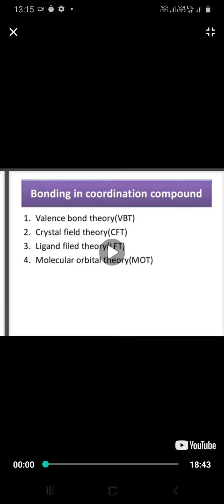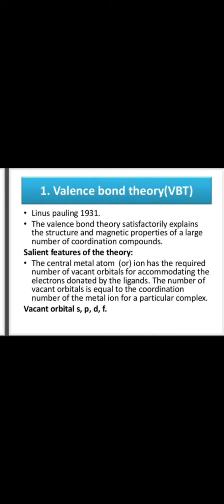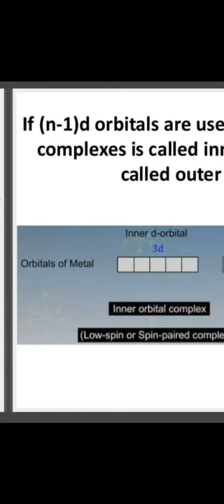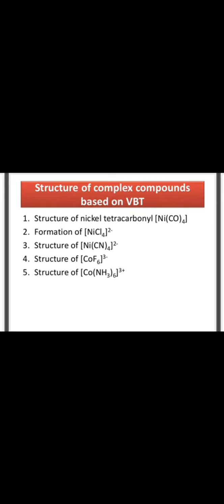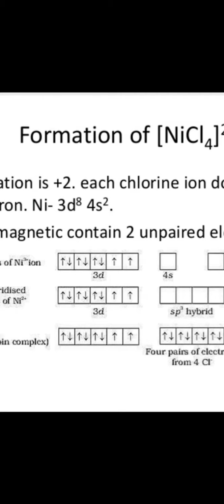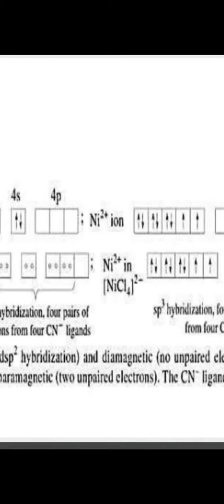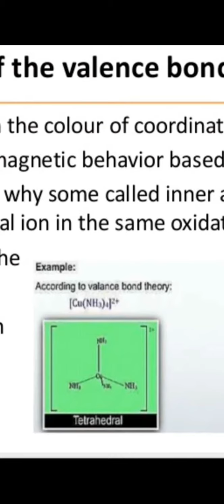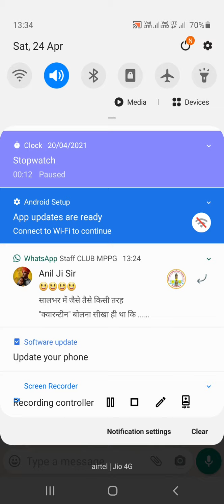Theory of complex compounds pt 2